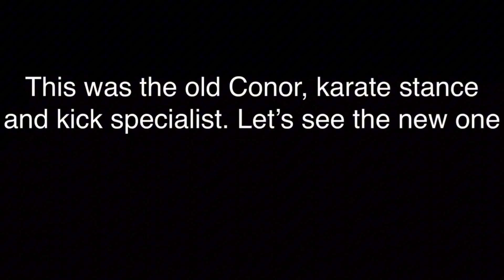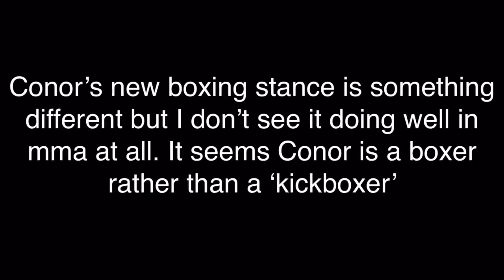Old vs New Conor McGregor